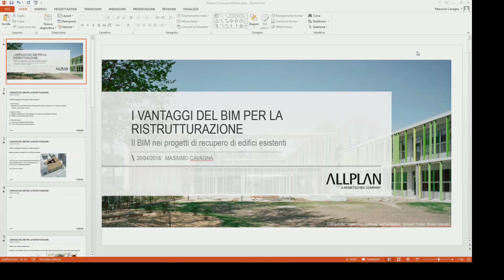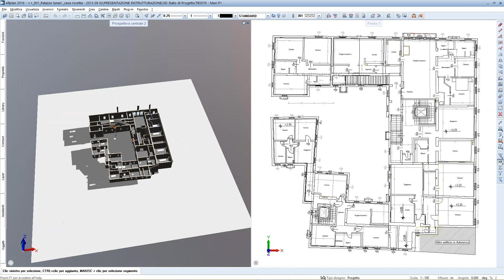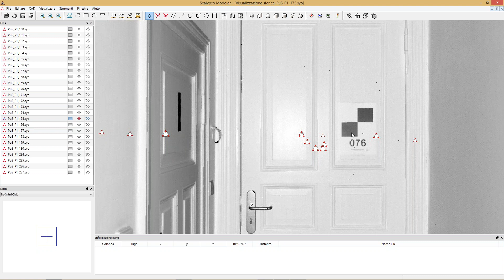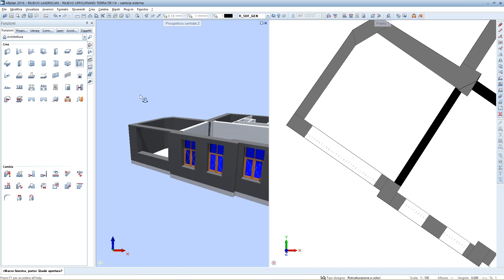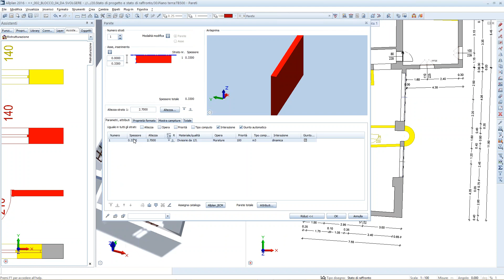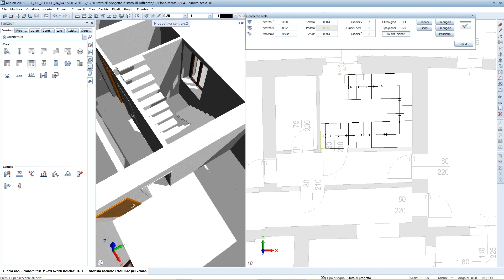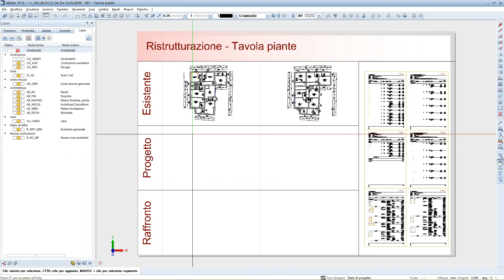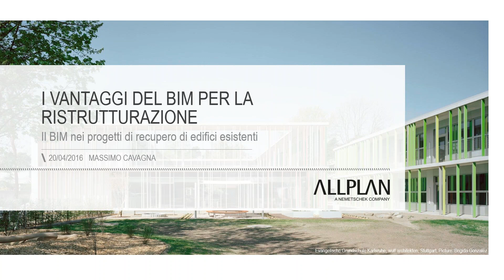Webinar - Il Modello BIM per la Ristrutturazione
Nel panorama progettuale italiano il tema della ristrutturazione è sempre di attualità e interessa un gran numero di interventi. Pensare che la progettazione BIM sia collegata solo ai progetti dei nuovi edifici è un errore, perché l'applicazione del processo BIM al ripristino dell'esistente offre molteplici vantaggi. A ciò si aggiungono i benefici derivanti della creazione del modello 3D dell'edificio, che con pochi clic rende disponibili degli elaborati di altissima qualità grafica e della massima precisione quantitativa.